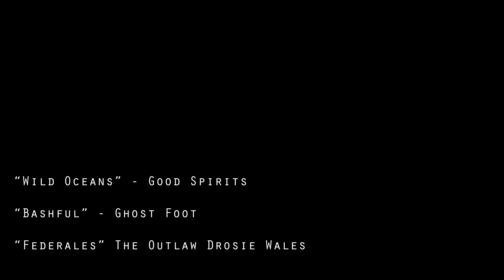Bear's Halloween Party 2019